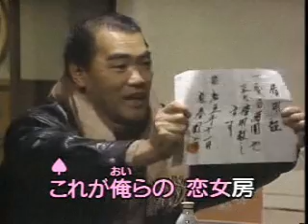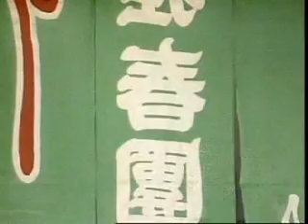浪花恋しぐれ（カラオケ）